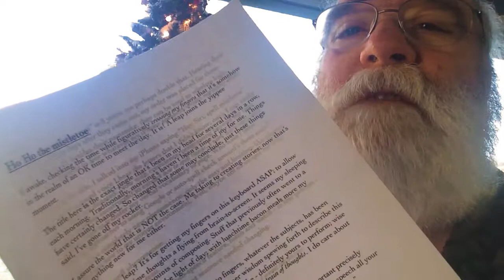Ho Ho the mistletoe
Thoughts on becoming a morning person, leaping out of bed to capture sleep-time compositions. Being empowered by a bigger toolbox.

Components are explained; hearing aids, iPhone, high-end laptop. Siri front and center, text-to-speech tops it all off.

Spoiler alert, I still await an answer